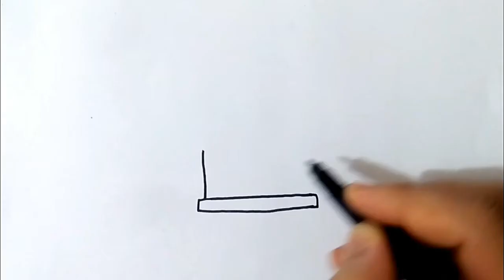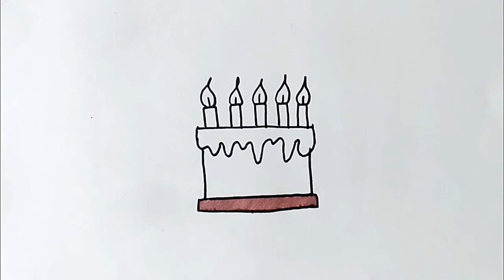How To Draw A Simple Cute Happy Birthday Cake | Easy Pencil Drawing